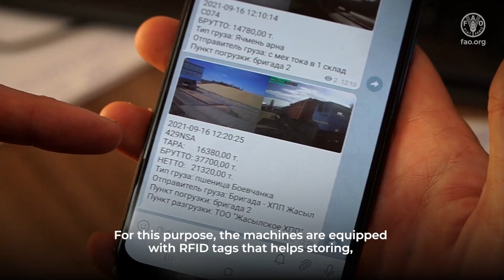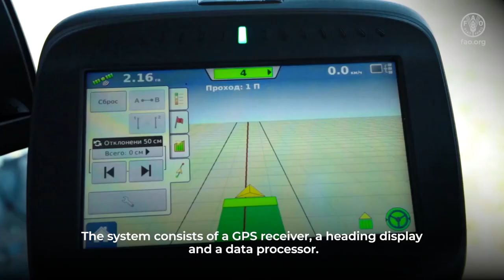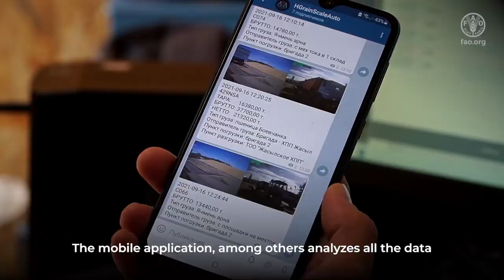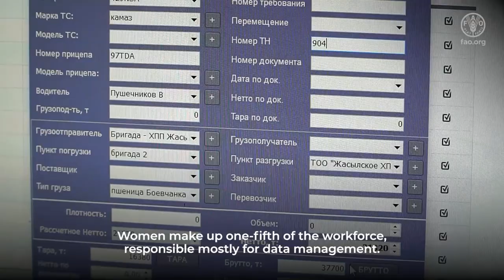Digital Agriculture good practice- Using RFID cards and GPS monitoring for effective farm management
The video showcases a farmer in Akmola region who actively utilizes digital technology in his farm, including parallel automatic driving and machines equipped with radio-frequency identification (RFID) systems for tracking equipment movements. This technological integration has significantly contributed to increasing the farm's income.

These good practices were documented in the framework of the FAO project "Promotion and exchange of good practices on the use of digital technologies in agriculture " - TCP/KAZ/3704  in collaboration with the Grower’s Union Kazakhstan.